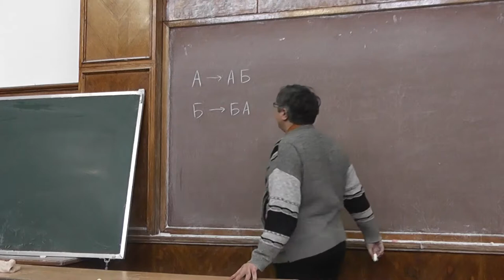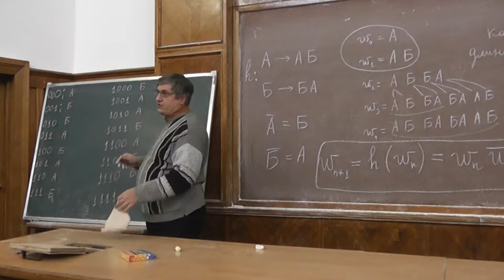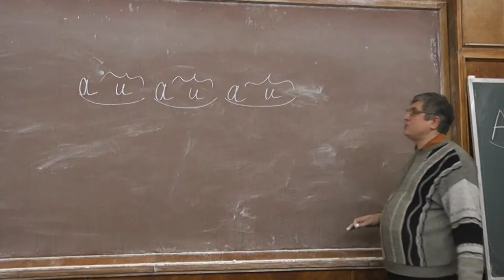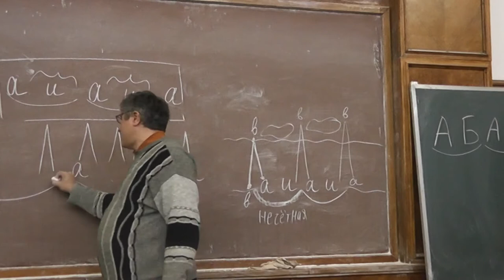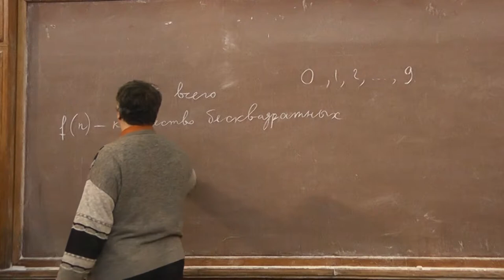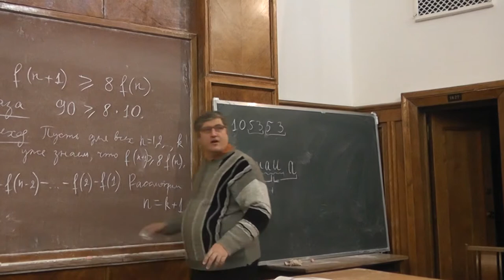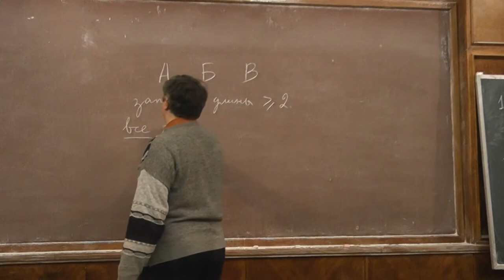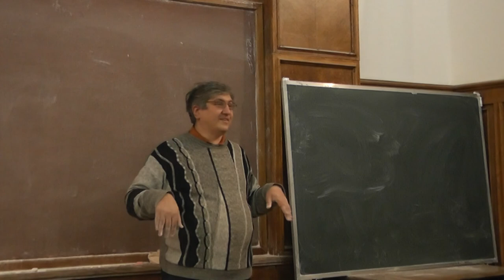Слово Туэ. Бесповторные последовательности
n-я буква слова Туэ — А или Б в зависимости от того, чётно или нечётно количество единиц двоичной записи числа n. Оказывается, в этом слове никакое подслово не появляется три раза подряд. При помощи слова Туэ легко построить слово в трёхбуквенном алфавите, которое не содержит не только трёх, но даже двух одинаковых подряд идущих подслов. Есть и другие — не использующие конструкцию Акселя Туэ — способы построения бесквадратных слов (для алфавитов, состоящих более чем из двух букв).